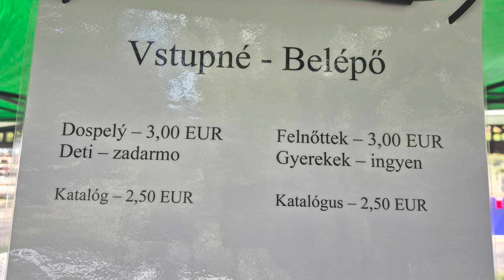XXII. bősi díszmadár- és kisállat kiállítás és XXVI. komáromi területi kisállat kiállítás.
A Szlovákiai Kisállattenyésztők Bősi Alapszervezete 22. alkalommal szervez kisállat kiállítást, melynek idén is a bősi Művelődési Központ és a mellette található piactér ad majd otthont. A kiállításon megtekinthetők lesznek különféle kanárik, exotikus madarak, papagájok, galambok, tyúkok, kacsák, libák, fácánok, nyulak és egyéb kisállatok. 2024. október 11-13.